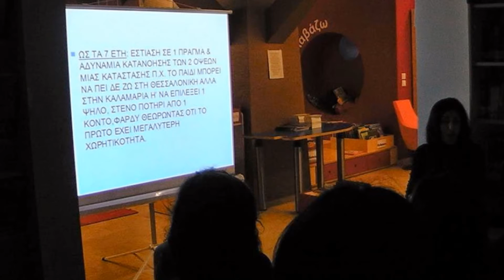"Ψυχοσυναισθηματική ανάπτυξη των παιδιών"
Φωτογραφίες από τις ομιλίες που πραγματοποιήθηκαν σε διάφορους φορείς όσον αφορά την ψυχοσυναισθηματική ανάπτυξη των παιδιών π.χ. παιδικούς σταθμούς, παιδικές βιβλιοθήκες όπου συζητήσαμε μαζί με τους γονείς τα στάδια της ψυχοσυναισθηματικής ανάπτυξης των παιδιών τους και πώς μπορούν να σταθούν δίπλα τους, σε κάθε αναπτυξιακό βήμα τους.